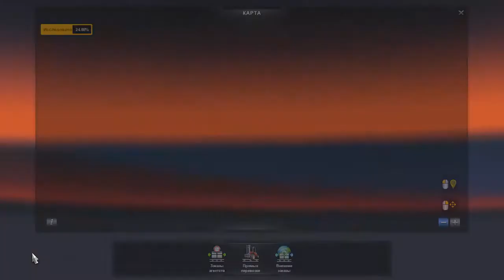ETS2. Episode 17. The Credit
ETS2. Enlarging my business